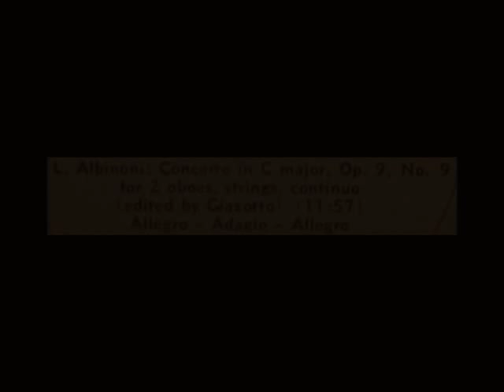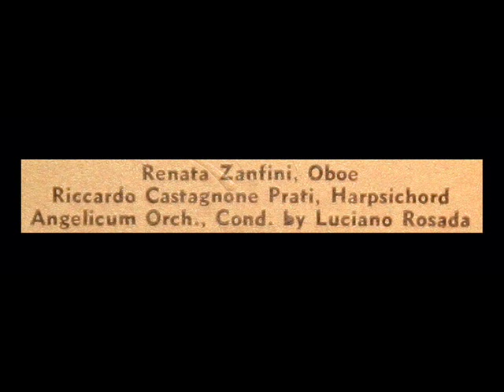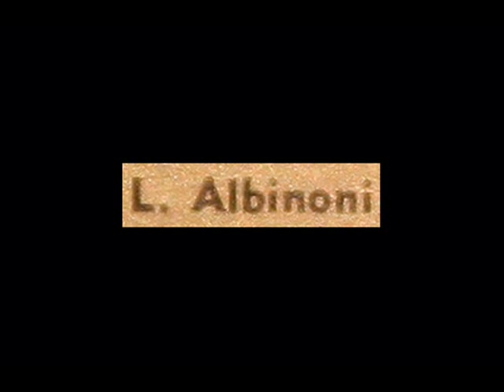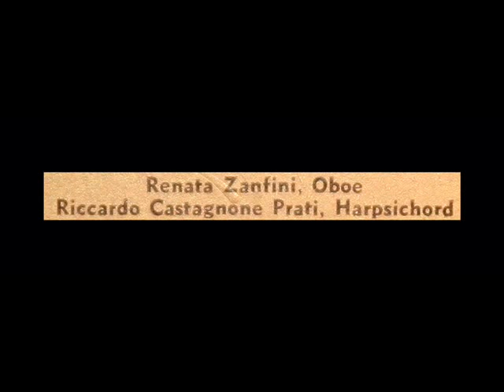Albinoni / Zanfini / Prati, 1960s: Concerto in C major for Two Oboes, Strings and Continuo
Renata Zanfini (oboe) and Riccardo Castagnone Prati (harpsichord) perform the Albinoni Concerto in C major, Op. 9, No. 9, for Two Oboes, Strings and Continuo, the ninth of his series entitled "12 Concerti a cinque."  Luciano Rosada (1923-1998)  leads the Angelicum Orchestra.

All images used in the creation of this video were drawn from the LP label you see above.
"David Hertzberg"